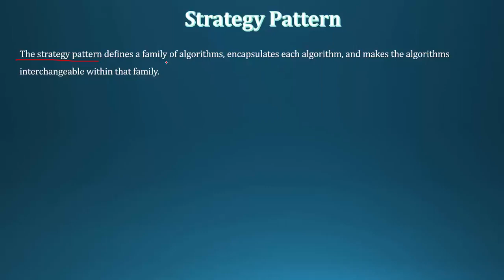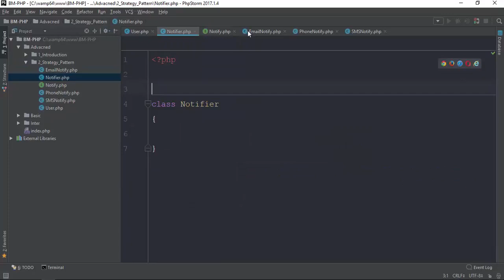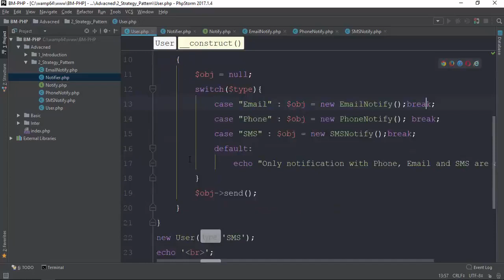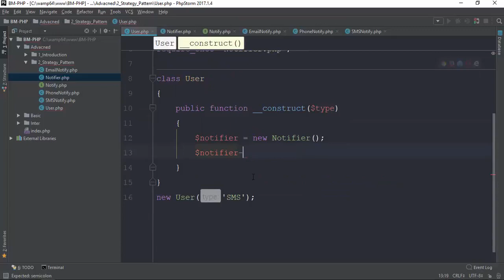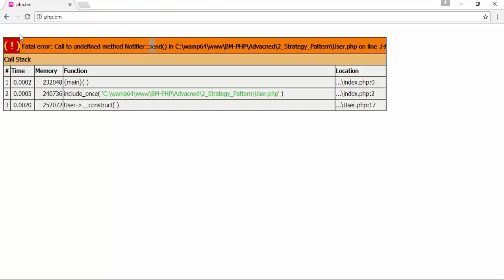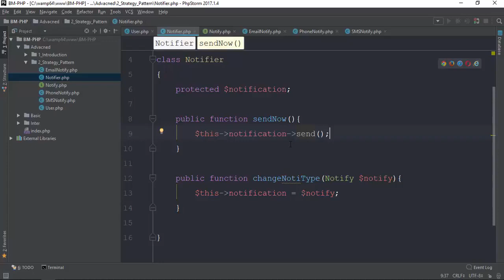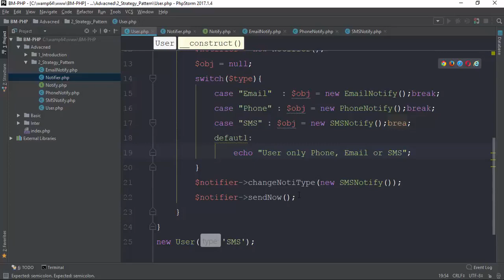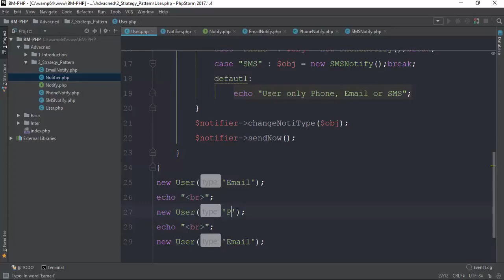006 Strategy Pattern 4